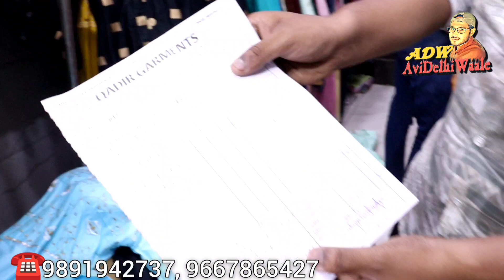मात्र 50₹ में कुर्ती COD | Kurti Manufacturer in Gandhinagar | Kurti Wholesale Market Delhi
100 पीस मात्र 3000₹ में। Kurti Wholesale Market Delhi | kurti manufacturer in Gandhinagar

Shop Name :- Qadir Garments,
Address:- 9/685, Krishna Gali No-0, Subhash Road, Gandhi Nagar,Delhi-31

huge everyday & occasion wear kurti \ kurta pant dupatta haul l dream simple,daily office wear kurta set haul,best college outfits for summer,office wear stylish kurti,kurta set haul new video,meesho kurta set haul new video,latest kurti video,summer design kurti,summer kurti neck design cutting and stitching,kurti under 50,kurti under 100,kurti manufacturer in delhi gandhi nagar,cheapest kurti online shopping,sabse sasta kurti market,avidelhiwaale,kurti,suit,plazo
kurti manufacturer,kurti wholesale market,kurti,kurti pant dupatta & wedding lehengas haul,dailyoffice wear kurta set haul,summer dress amazon haul,best online kurti shopping,office wear stylish kurti

® AVIDELHIWAALE